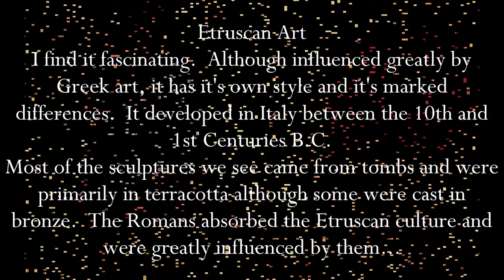Art History: A Brief Look at Etruscan Art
Created at Omnia Caelum Studios Valencia
Original Music by Francis Bravo Cabrera (FBC)
FBC's artwork can be seen on our Instagram: @Francisco_Bravo_Cabrera
and on our blog, Omnia Caelum Blogs, where we post daily articles on art, artists, music and the poetry of FBC.